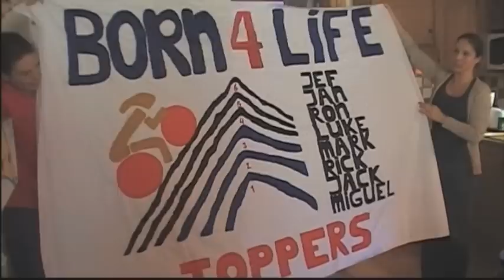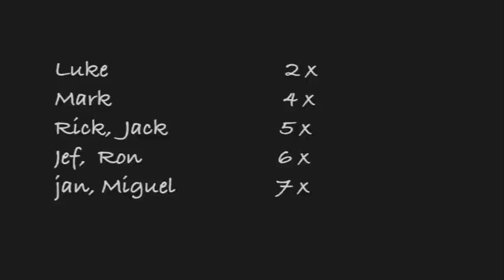Team Born4Life fietst Alpe d' HuZes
Team Born4Life deed op 6 juni 2013 mee met Alpe d' HuZes. Het team bestond uit: Luke Haenen, Mark Ritzen (teamcaptain), Jef van Loon, Jack Theunissen, Ron Crutzen, Miguel Gelders, Rick Brauwers en Jan de Koning. Het Limburgse duo Thei en Marij zong speciaal voor dit team het lied: "Gennen berg te hoëg".
Sfeerfilm van een week van voorbereiding, prestatie en afkicken. Een ervaring om nooit te vergeten!